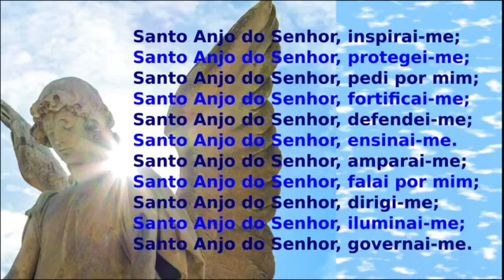TERÇO DOS ANJOS DA GUARDA